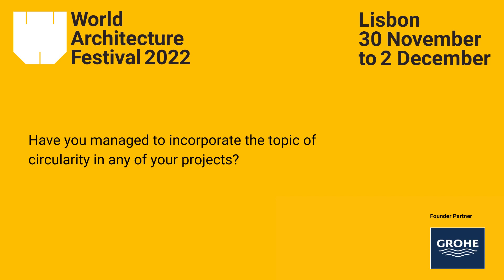WAF 2022 - GROHE Interview - Frederik Lyng